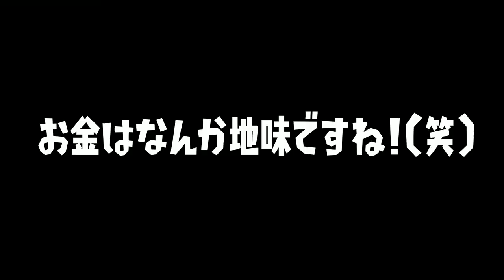オンラインモードのボスのラスボスは超でかいテレサだった！？初めて戦ったけどデカすぎてきついｗｗｗ【ルイージマンション３】